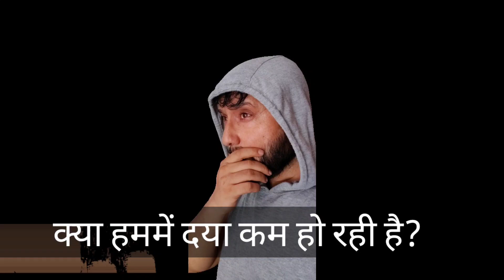Let Us Help Them in this chilling cold 🔥, Anurag Tyagi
doston aapko pata hai thand bahut badh gai hai aap ke aaspaas aise bahut sare dogs Janwar hain ji ne aapki sahayata ki jarurat hai kya ban Ki sahayata karenge Ishwar Sab dekhta Hai doston aage bade aur apna farj nibhaye

agar aapane aisa koi kam Kiya Hai To Mujhe 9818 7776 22 par WhatsApp Karen